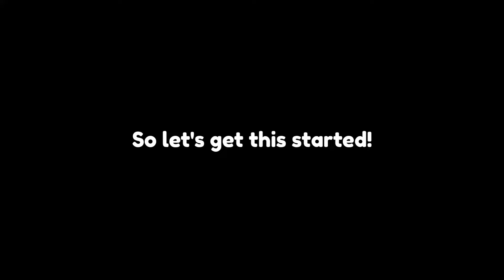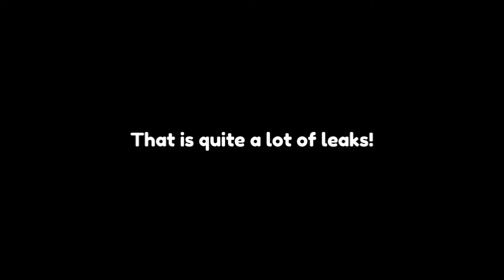Pet Simulator 99 NEW MILLIONAIRE WORLD leaks! 🤑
As you know, I play both Roblox Blox Fruits and Pet Simulator 99 games, and in this video are the new leaks for the next world called "Millionaire World" in Pet Sim 99.